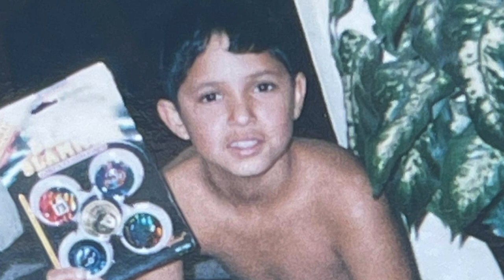In loving memory of a brother - Robert Chavez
Robert Chavez, the father to my nieces and nephew. He was like a brother to me since I was a little girl. He was a huge part of my life because he was a part of my sister's life. His passing was way too soon, but his legacy continues through my family. In remembrance, I compiled these photos of him so his children and family can always remember the good times they've shared.  Love you, Slobert! - Love Smelly Melly.